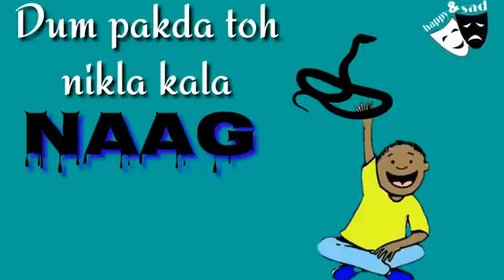March 8, 2018